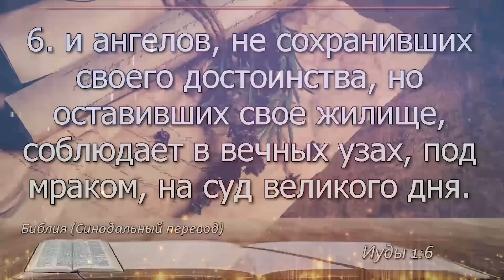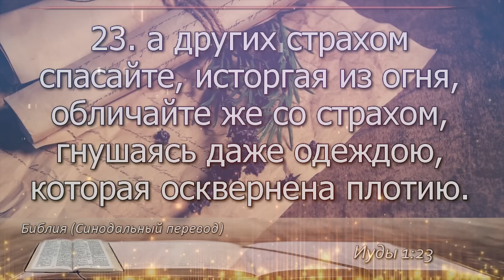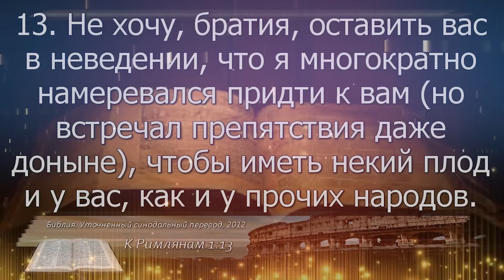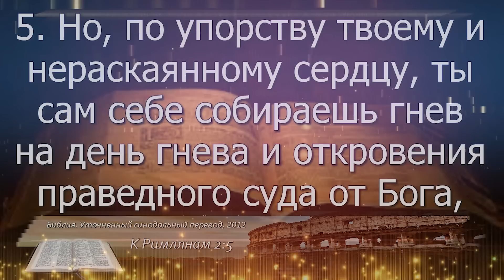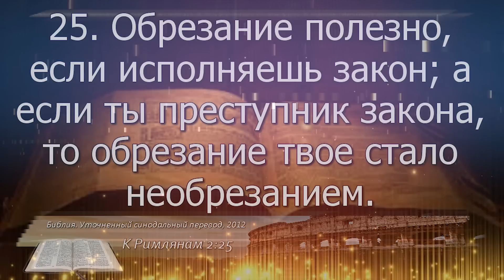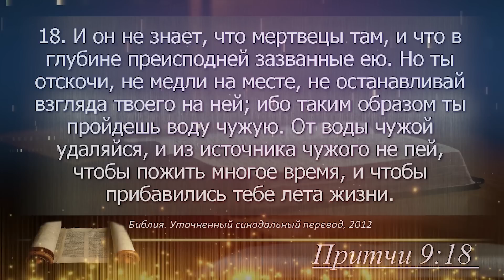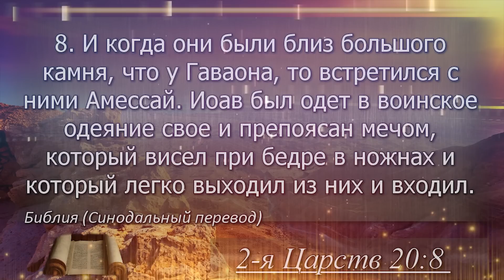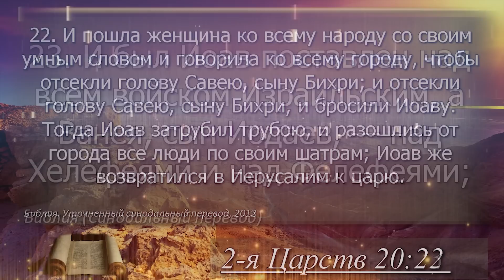План чтения Библии - 11 июня 2023 года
11 июня - Иуды, Римлянам 1, 2, Притчи 9, 2-я Царств 20

0:00 – заставка
0:00:05 - Послание Иуды
0:04:04 - Римлянам 1
0:08:05 - Римлянам 2
0:11:33 - Притчи 9
0:13:53 - 2-я Книга Царств 20